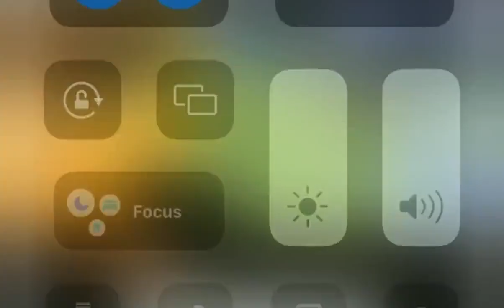Dog gets excited when she sees herself on TV 😂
Watch as this dog realises she can see herself on the TV...